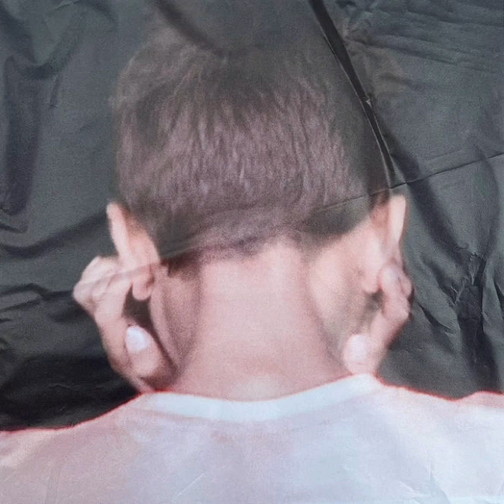Jespfur - wrong wright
Track 13/13 off of Jespfur's full length album "Pedestrians Of Bright Silence". Out now!

Like Bedroom Fidelity on Facebook!